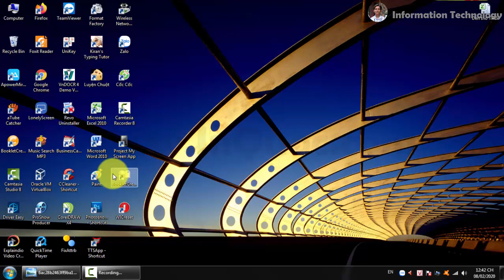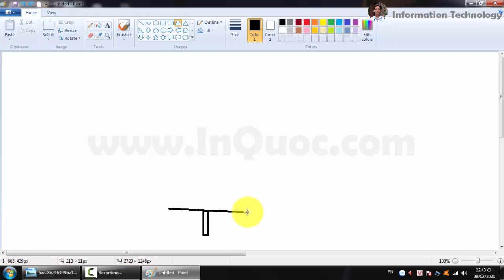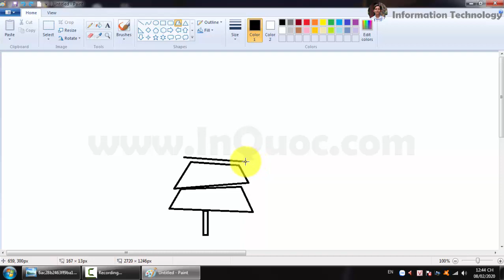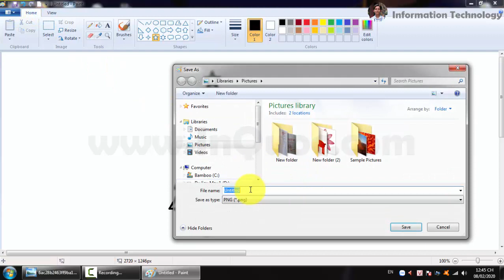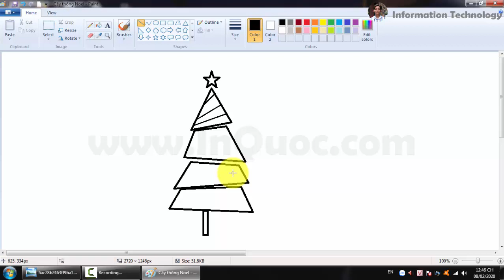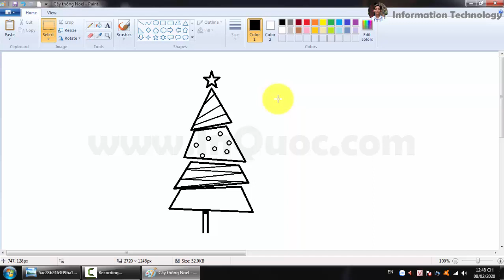Hướng dẫn vẽ hình cây thông Noel bằng phần mềm Paint 🎄 Tin Học Lớp 4 🎄 Chủ đề 2 🎄 Bài 5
🎄 Hướng dẫn vẽ hình cây thông Noel bằng phần mềm Paint 🎄 Tin Học Lớp 4
🖼️ Chủ đề 2: Em tập vẽ
🖼️ Bài 5: Thực hành tổng hợp